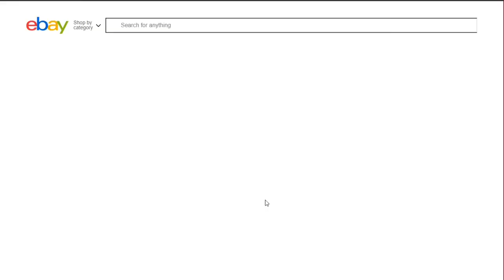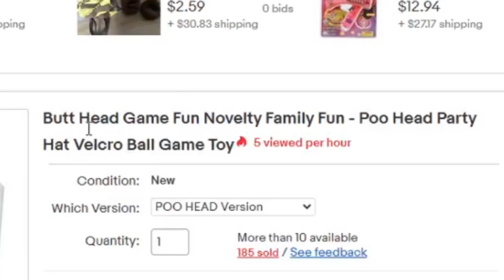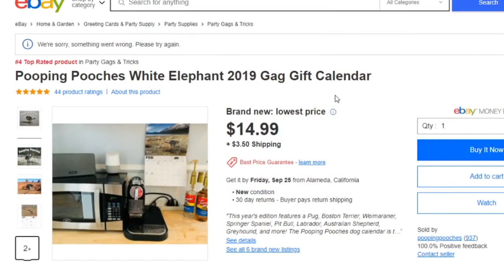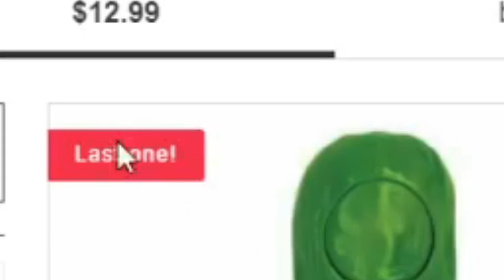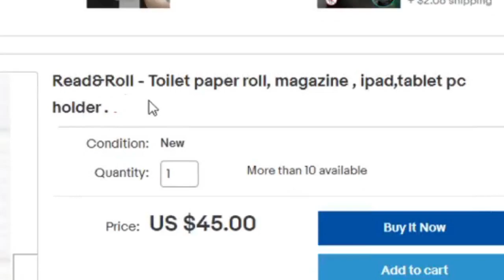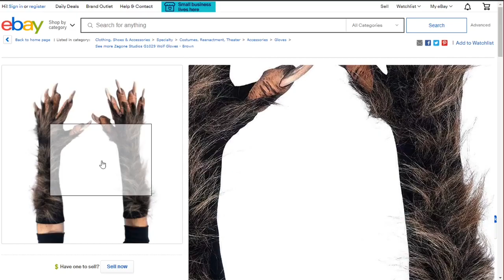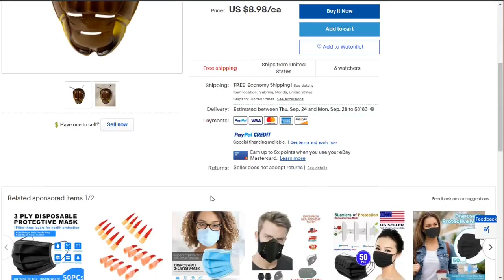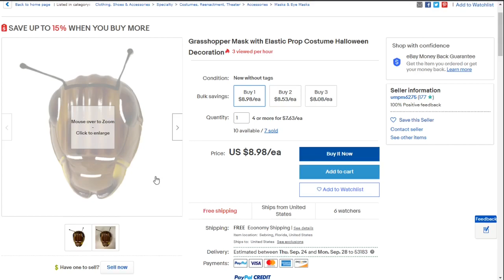What will this Website Bring me to Next? | Weird or Confusing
Thanks go out to everyone who watches the video. An even bigger thanks goes out to the people who are actually reading this. The 10 minute stunt I pulled was merely in jest. I do not get monetized and the length got cut down to 8 minutes. As promised the website will be below.

Song:
Title: Ticker by Silent Partner
Genre and Mood: Ambient + Calm

Title: Jazz in Paris by Media Right Production
Genre and Mood: Jazz &Blues + Funky